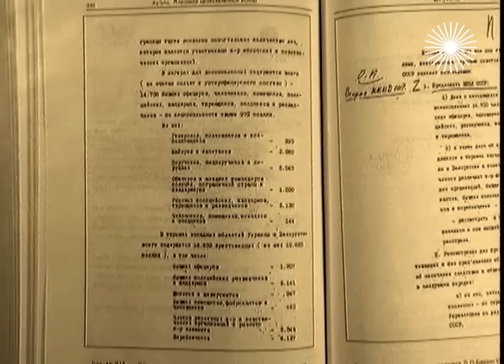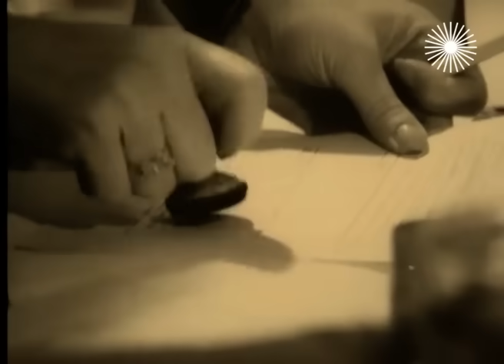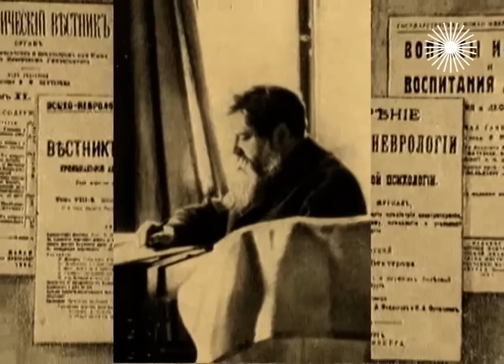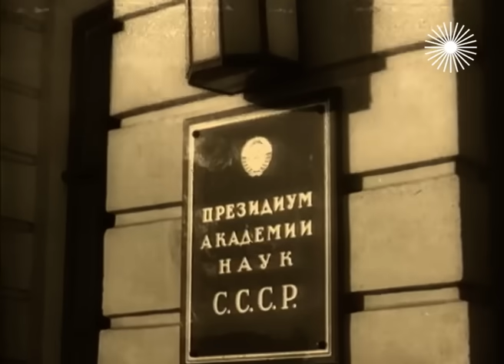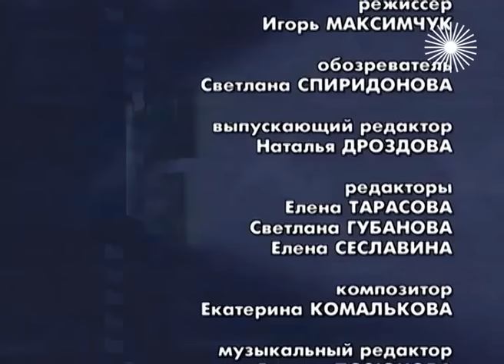Полная история болезни Сталина. Как поддерживали здоровье вождя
Болезнь Сталина (фильм 2003 года). Иосиф Сталин даже в старости казался крепким человеком. Но телевидения еще не было, и страна не знала, как на самом деле выглядел стареющий вождь. На своих портретах он был по-прежнему молод и полон сил. Но в последние годы он постоянно болел. У него было два инсульта, о которых нельзя было говорить.